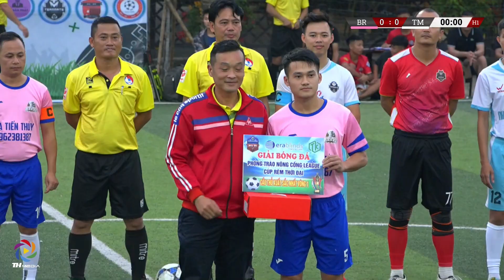HightLight Vòng 2 - FC Beer R vs FC Teammate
🎬 HIGHTLIGHT VÒNG 2
🏆 GIẢI BÓNG ĐÁ NÔNG CỐNG LEAGUE S4 CUP RÈM THỜI ĐẠI NĂM 2023
⚽ FC BEER R 🆚 FC TEAMMATE
📍 SÂN BÓNG THÀNH KÍNH - HUYỆN NÔNG CỐNG
🎥 TH Media